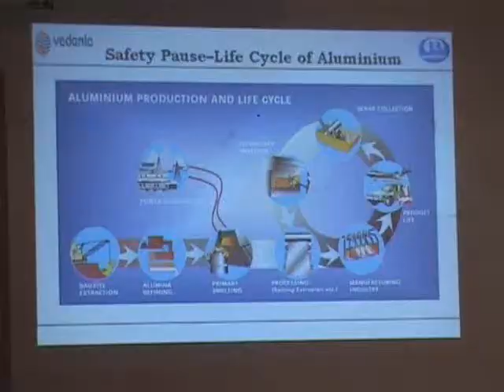VEDANTA BALCO NEWS 436 - Sefty Workshop - December 2011.wmv